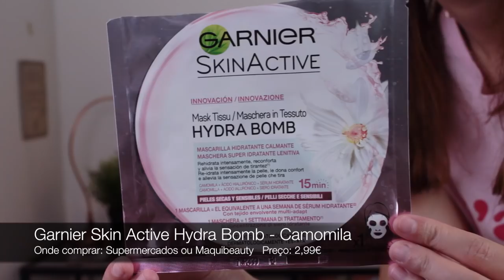Produtos Terminados/Acabados #9 | Opinião e Review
Olá a todos! O vídeo de hoje é sobre alguns produtos que eu terminei e guardei num saco para vos mostrar o que acabei, gostei ou não gostei! Vou dar dicas, opinião e review sobre cada produto.

Produtos mencionados:
- Garnier Água Micelar em Óleo
- Sephora Supreme Cleansing Oil
- Garnier Ultra Suave Riqueza de Argão Condicionador
- Rituals Foaming Shower Gel - Ritual of Ayureda
- Bath & Body Works 3 Wick Candle - Mango Pineapple
- Chanel Hydra Beauty Micro Creme
- Kiehl's Rare Earth Deep Pore Cleansing Mask
- Lush Cupcake Face Mask
- Garnier Skin Active Pure Charcoal
- Garnier Skin Active Hydra Bomb Camomila
- Garnier Skin Active Hydra Bomb Romã
- Holler and Glo - Illuminating, Deep Moisture
- Skimono Deep Conditioning Foot Mask
- Simple Micellar Water Waterproof Cleansing Wipes
- Batiste Dry Shampoo - Strength & Shine
- Batiste Dry Shampoo - Tropical
- L'oreal Elvive Óleo Extraordinário
- Pantene Ampolas Reparação 1 Minuto
- Garnier Fructis Hair Food - Macadamia
- Guerlain Terracota Sun Booster SPF 30
- Too Faced Born This Way Foundation
- YSL Babydoll Mascara
- YSL Effect Faux Cills Mascara
- Essence Volume Stylist 18h
- Balance Me Face Balancing Moisturizer
- Elemis Pro Collagen Marine Cream